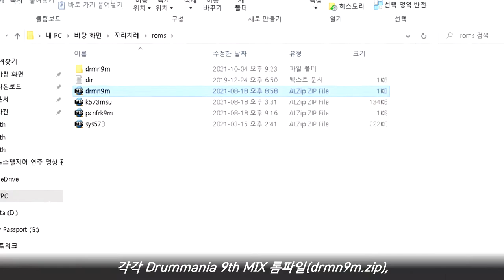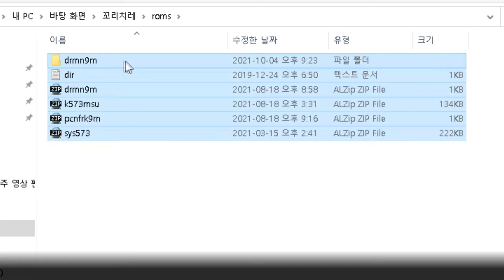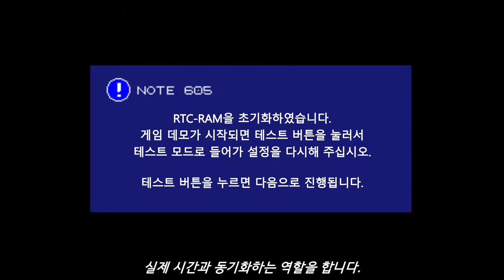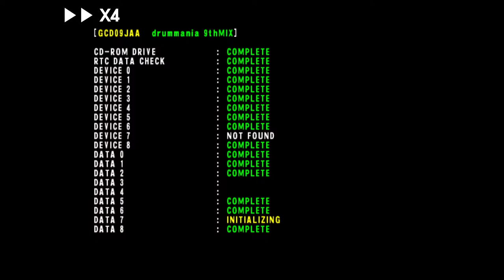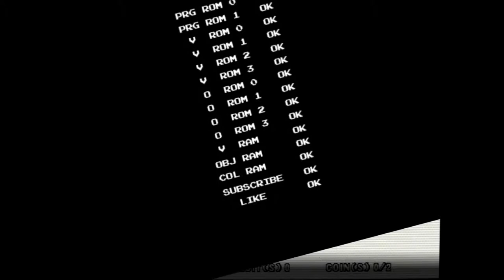[Arcade Play Series] Let's Play DrumMania (F. MAME) #9 DrumMania 9th MIX / 드럼매니아 9th MIX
(SUBTITLES CONTAINED)

This game is known outside of Japan as "Percussion Freaks 9th MIX."

This game runs on Konami System 573 Digital Hardware.

Controlled with 5 panels and a pedal. Snare, Cymbal, Hi-Hat, High Tom. Low Tom, and Bass drum pedal. Those panels and pedals were supported by YAMAHA.

- Trivia -
This game is the 1st game that contains Premium Encore Stage. If you clear Extra Stage with 98% or higher ratio for Excellent, you can get into Premium Encore Stage. In this stage, you can play Timepiece phase II, composed by Sasaki Hirofumi. Premium Encore Stage also can be played in some of Drummania V Series. However, cockpit and Angus Dei, can be selected at Extra Stage in 9th MIX, are hard to make 98% or higher ratio for Excellent.

Timepiece phase II, for Premium Encore Stage, can be played at Extra Stage in 10th MIX. In 10th MIX, when you get average S rank for 3 stages, like 2 Ss and and A, you can select Timepiece phase II or Orbital Velocity.
If players didn't clear Extra Stage with 98% or higher ratio for Excellent, MODEL DD5 will appear for Encore Stage.

- Note -
In this video, you can see normal 3 stages(TOCCATA, mint candy ☆ cirtus drop, Dakenhei), Extra Stage(cockpit), and Encore Stage(MODEL DD5).

프리미엄 앙코르 스테이지를 도입한 첫 작품. 10th 때에는 잠시 삭제되었다가 V 시리즈부터 다시 등장. 9th 당시 프리미엄 앙코르 스테이지 해금 조건은 엑스트라 스테이지를 퍼펙트 98% 이상으로 클리어하는 것. 사실상 올 콤보 혹은 올 퍼펙트를 전제로 두지 않으면 플레이하기 어렵다는 의미. 그러한 조건을 만족시키고 플레이할 수 있었던 곡이 바로 Timepiece phase II. 비록 10th MIX에서는 엑스트라 스테이지로 격하되었으나, 곡의 인기는 대단히 높았고 2020년대 지금도 자주 언급되는 곡이기도 하다. 프리미엄 앙코르 스테이지의 조건을 만족시키지 못했을 때의 앙코르 스테이지는 MODEL DD 시리즈의 MODEL DD5.

본 영상에서는 노말 3스테이지, 엑스트라 스테이지, 앙코르 스테이지를 모두 볼 수 있습니다.